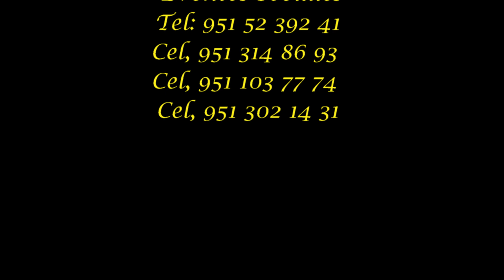BOX DE PURO GUSTO ABER KIEN ES EL MEJOR 2016 Son de San Pedro Cajonos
PURA SIERRA NORTE